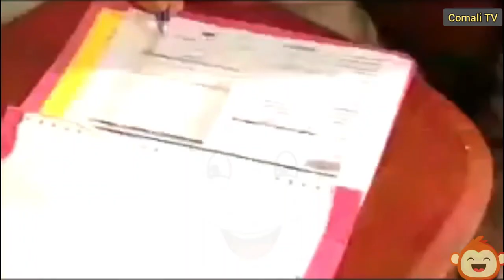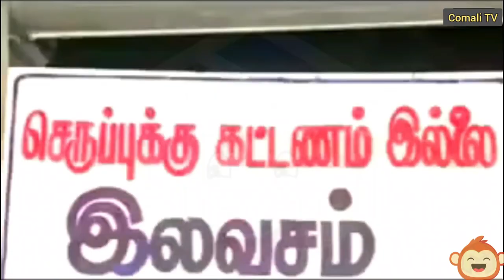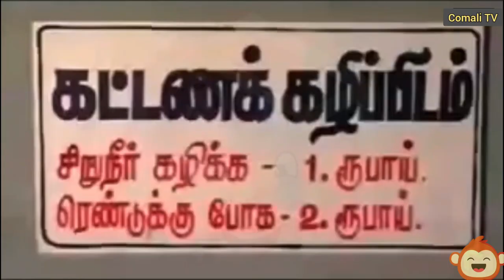Lollu Sabha Ep-92 | Arunachalam | அருணாச்சலம்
Welcome to Lollu Sabha on comali TV. your one-stop destination for hilarious Tamil comedy skits and parodies! Get ready to laugh out loud as our talented team of comedians bring you a dose of pure entertainment. From spoofs on popular movies and TV shows to witty social commentaries, we guarantee to tickle your funny bone.